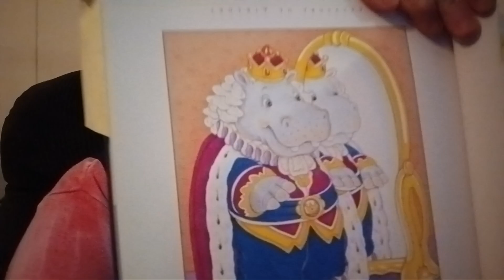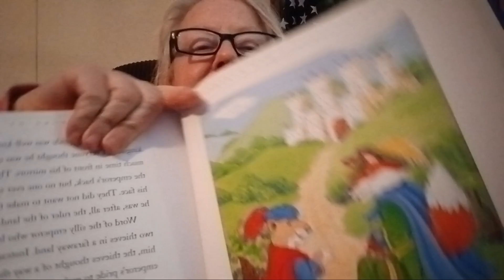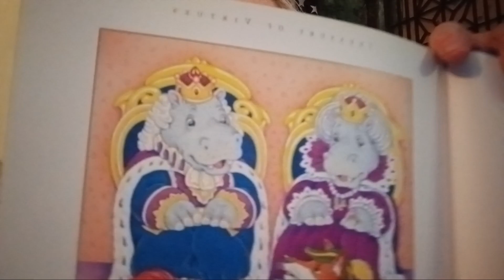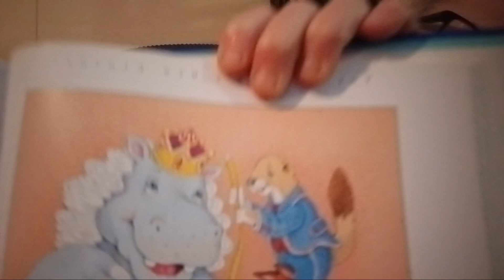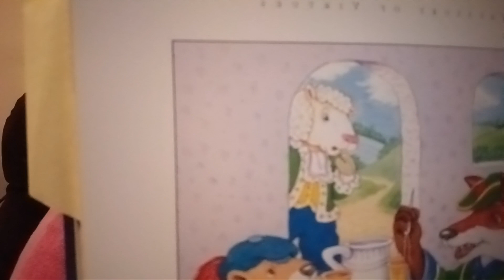Children's Book Reading about Honesty: The Emperor's New Clothes, from Treasury of Virtues b.Susan B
Part 1 Childrens book reading.

Threasury of Virtues is a collection of children's stories that have a good message.

Whether it be about honesty, hard work or perseverance. It's really a good book for children definitely under 10 years old, or even older.

It's perfect. I highly recommend it.

When my daughter was younger. I used to read her all the stories and she loved it.

I hope you enjoy the story there are two parts

Best Wishes,
Susan B.